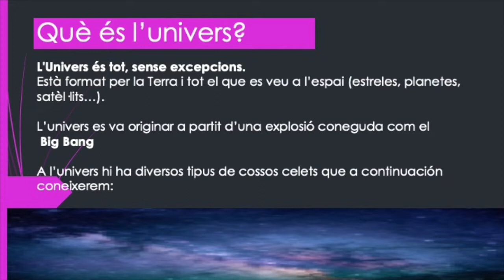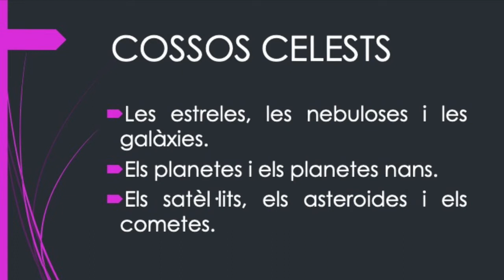Tema 1 L'univers i el sistema solar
Explicació de l'univers i del sistema solar